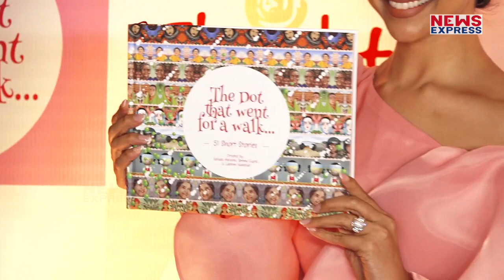जल्द ही भिड़ने वाले है Hrithik- Prabhas, Ramayana के जरिए करेंगे धमाल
फिल्म Ramayana को लेकर आए दिन कोई ना कोई खबर आती ही रहती है. जहां कुछ समय पहले फिल्म में Hrithik Roshan और Deepika Padukone की entry की खबरें आई थी. वहीं अब कहा जा रहा है कि Tollywood के सुपरस्टार Prabhas इस फिल्म में रावण का किरदार निभाने वाले है.